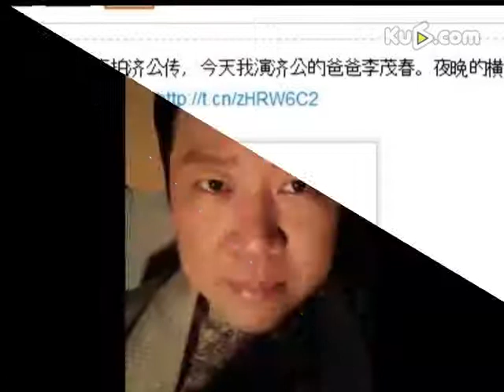郭德纲晒古装造型 网友：有头发真重要